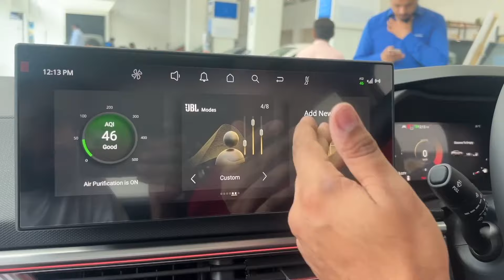Tata CURVV 2024 Diesel & Petrol - Apni DESI Lamborghini kisi CRETA se kum hai kya ?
CURVV ICE price revealed today ,launched at 9.99 Lakhs.
Latest News & updates on Tata Curvv.